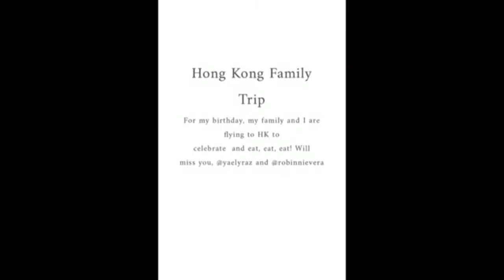ZSA ZSA PADILLA celebrates Birthday in HONGKONG with Children and Architect Conr